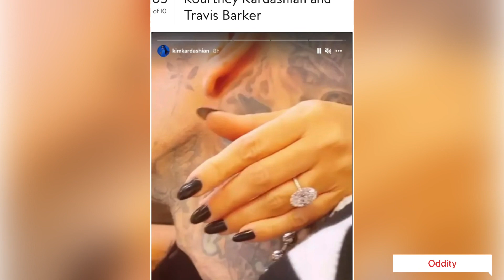The most Gorgeous & Expensive Celebrity Engagement Rings.